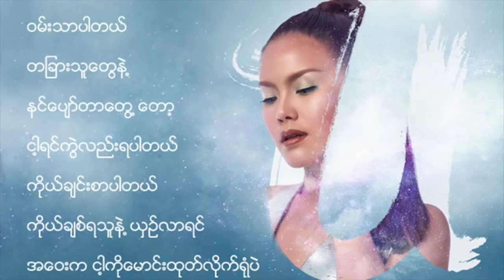DVB - "ေဆး" အပါအဝင္ သီခ်င္းေတြကို ကိုယ္ပိုင္ခံစားခ်က္စစ္စစ္ စကားလံုးေတြနဲ႔ ေရးဖြဲ႕တဲ့ ေတးေရး ေဝႀကီး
"ဘယ္သူ႔ကိုမွ က်ေနာ္ ၿပိဳင္လုိစိတ္လည္း မရွိဘူး။ အႏုပညာကို က်ေနာ္ ရိုးရိုးသားသားနဲ႔ပဲ ႀကိဳးစားတယ္။ ရုိးရိုးသားသားပဲ က်ေနာ္ရင္ထဲမွာရွိတာကို ထုတ္ျပတယ္ဆုိေတာ့ေလ။ နာၾကည္းစရာကို ႀကိဳးစားစရာအျဖစ္ ေျပာင္းလဲၿပီးေတာ့ က်ေနာ္ ႀကိဳးစားခဲ့တာပါ"

"​ေဟး... အသည္​းကြဲရင္​​ေပ်ာက္​တယ္​ဆိုတဲ့​ေဆး...
မင္​းမရွိရင္​ျဖစ္​တယ္​ ဆိုတဲ့​ေဆး ."

လတ္​တ​ေလာ လူၾကဳိက္​မ်ား​ေနတဲ့ ​ေကာ္​နီရဲ႕ ​ေဆး သီခ်င္​းအပါအ၀င္​ ​ေအာင္​ျမင္​​ေက်ာ္​ၾကားတဲ့ သီခ်င္​း အ​ေတာ္​မ်ားမ်ားကို ဖန္​တီးထားတဲ့ ​ေတး​ေရး ​ေဝႀကီးနဲ႔ ဂီတျဖတ္သန္းမႈအေၾကာင္း ေမးျမန္းခ်က္